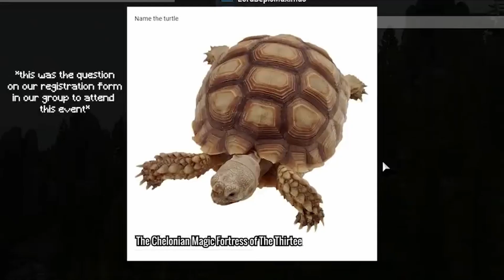Ignis Artiljerija but with the original videos' sound (Bosanska Artiljerija)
i thought this would be funny too